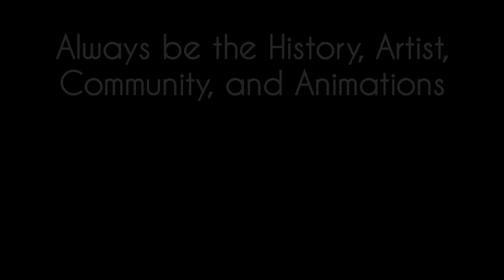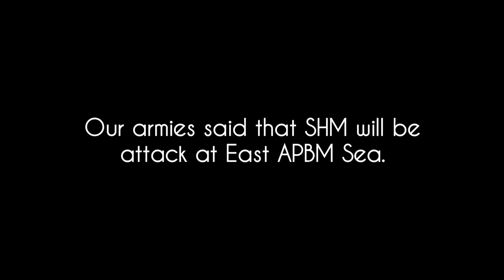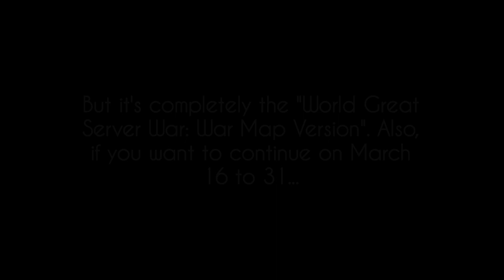War Map Version - World Great Server War Part 4/4 (SHM-APBM Conflict)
Info:
*This info will be coming soon after re-open on website*